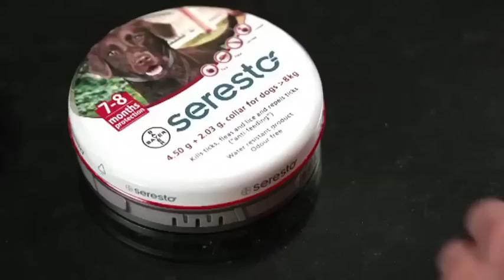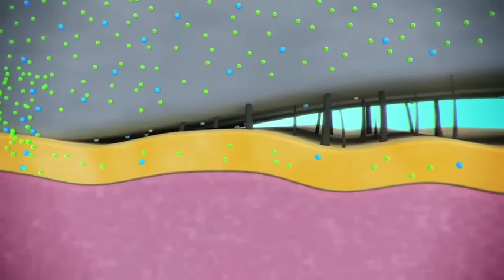Bayer Seresto - Collare antiparassitario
Collare antiparassitario per cane, protezione fino a 8 mesi da pulci e zecche.

Seresto è un collare antiparassitario contro pulci e zecche con alcune caratteristiche particolari. Usa una combinazione innovativa di materiali che permette di rilasciare in modo controllato dosi basse dei principi attivi fino a 8 mesi. Ciò offre un'elevata protezione del cane che non è limitata alla sola uccisione di pulci e zecche, ma agisce anche repellendo le zecche prima che possano pungere, cosa che facilita la protezione dell'animale contro le malattie trasmesse da questi parassiti.

Protegge l'ambiente circostante dopo l'applicazione sull'animale dallo sviluppo di larve di pulce per 8 mesi.
Attivo contro larve, ninfe e zecche adulte.

Come agisce: Seresto è stato sviluppato sulla base di una combinazione di materiali innovativa, chiamata "Polymer Matrix", e con principi attivi di comprovata attività: possibile grazie all'esperienza di Bayer nei campi della scienza dei materiali e della sanità, offre un rilascio controllato e costante dei suoi due principi attivi fino a 8 mesi, fornendo al cane la protezione continua di cui ha bisogno.

Tollerabilità: quando si usa un trattamento contro pulci e zecche, la tollerabilità è una delle prime cose cui molti pensano. Seresto è stato rigorosamente testato per permettere che tutti i componenti della sua formulazione abbiano un ampio margine di tollerabilità.
Nell'evenienza che il vostro cane resti impigliato in qualcosa, Seresto è dotato di un meccanismo che previene lo strangolamento che provoca lo sganciamento della fibbia di chiusura: in questo modo il collare si allarga permettendo al cane di liberarsi.
Seresto agisce tramite principi attivi in modo specifico contro pulci e zecche. Inoltre, questi principi hanno dimostrato di possedere un effetto sinergico (cioè incrementano vicendevolmente la loro azione) contro i parassiti negli studi di laboratorio. Quindi, al collare servono dosi molto limitate per essere attivo.
I principi attivi di Seresto sono racchiusi nel collare e rilasciati in dosi molto basse aumentando così i margini di tollerabilità. Tuttavia, come per qualsiasi trattamento contro pulci e zecche, ci sono alcune procedure standard di sicurezza da seguire. Consultare il foglietto illustrativo di Seresto per avere le informazioni complete.

Seresto è resistente all'acqua, la struttura polimerica conserva i principi attivi all'interno del collare. Questo significa che anche se l'animale si bagna o viene lavato non è necessario togliere il collare. Il lavaggio mensile con shampoo o l'immersione in acqua non riducono in maniera significativa l'attività di 8 mesi contro le zecche,l'attività contro le pulci si riduce gradualmente a partire dal quinto mese.

Istruzioni:
- estrarre Seresto dall'involucro all'interno della scatola e srotolare il collare;
- assicurarsi di aver rimosso ogni eventuale residuo dei connettori di plastica rimasti all'interno del collare;
- dopo averlo messo attorno al collo del cane, spingere un'estremità del collare attraverso il passante;
- regolare il collare intorno al collo, senza stringere troppo, fino a che rimangono due dita di spazio;
- fare attenzione a non allacciare troppo largo il collare: il cane potrebbe sfilarselo dalla testa;
- una volta raggiunta la misura ottimale, tagliare la porzione di collare in eccesso se questa supera i 2 cm.

La misura del collare va controllata e adeguata regolarmente nei cuccioli in rapida crescita. Non trattare cuccioli di età inferiore alle 7 settimane.

Composizione:
- cane fino a 8 kg:
Principi attivi: 1,25 g Imidacloprid, 0,56 g Flumetrina
Eccipienti: Biossido di titanio (E 171), Ossido di ferro nero (E 172)
- cane oltre gli 8 kg:
Principi attivi: 4,5 g Imidacloprid, 2,03 g Flumetrina